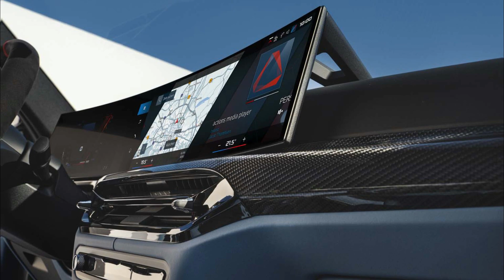2024 BMW M4 Coupé and BMW M4 Convertible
BMW M GmbH has unveiled updates for the 2024 BMW M4 Coupé and BMW M4 Convertible, showcasing increased power output, refined design features, and digital innovations. The Competition models receive a 15 kW/20 hp boost in maximum power output, offering a unique combination of a 353 kW/480 hp engine with a 6-speed manual transmission in the BMW M4 Coupé. The BMW M4 Competition Coupé features a 375 kW/510 hp engine with an 8-speed M Steptronic transmission. Design enhancements include new headlights, laser taillights, and M forged light-alloy wheels, emphasizing a bold appearance. The M-specific cockpit introduces new steering wheel designs, control elements, and customization options. Digital innovations include the BMW Curved Display with BMW Operating System 8.5, enhancing the overall driving experience. The models, produced at the BMW Group Dingolfing plant, are set for a global market launch in March 2024.